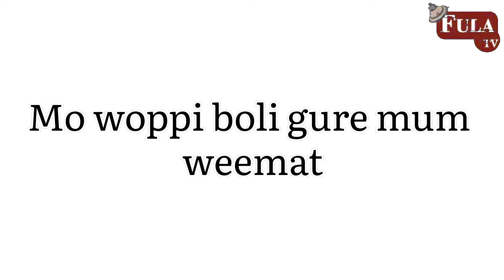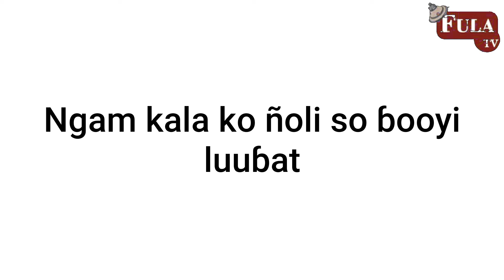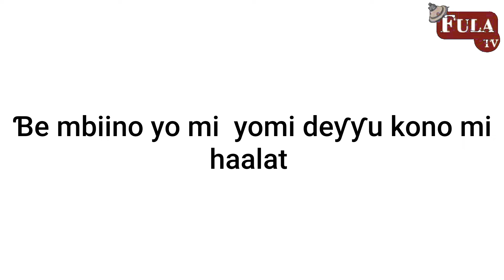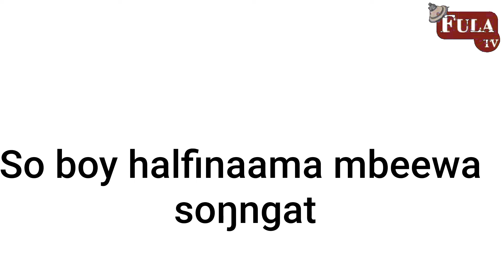vous présente les paroles de Gelongal Ba